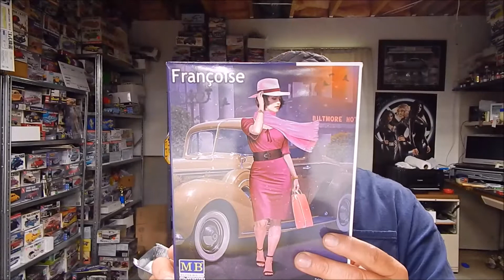Tribute build for Bella Aires Styrenes partner